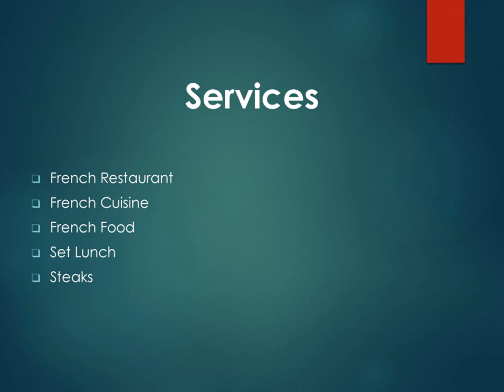Best Set Lunch in Tanjong Pagar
If you’re looking for a Set Lunch in Tanjong Pagar, contact Taratata Brasserie. Their restaurant is a haven for food enthusiasts seeking an authentic and exquisite dining experience. Step into a world of elegance and savour the rich tapestry of French flavours meticulously crafted by their skilled chefs. They specialize in French Food, Set Lunch, Steaks, A La Carte, and more.